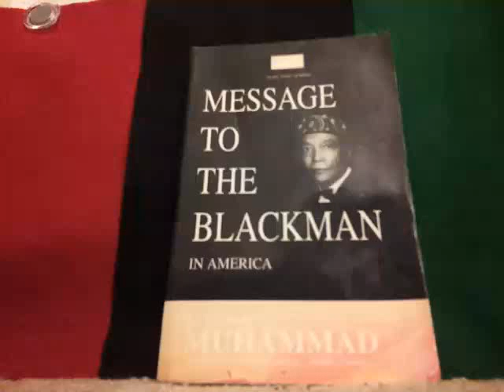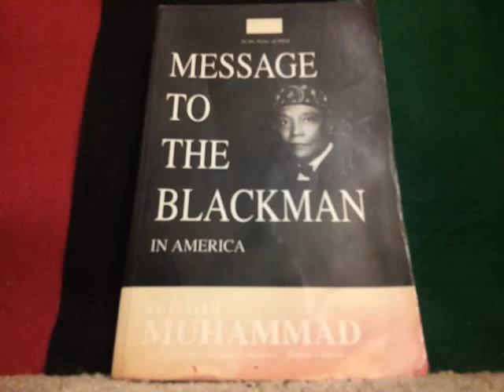Farrakhan & Khalid: Must We Hate One Black Leader To Love The Other?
My 2 Cents On The Topic